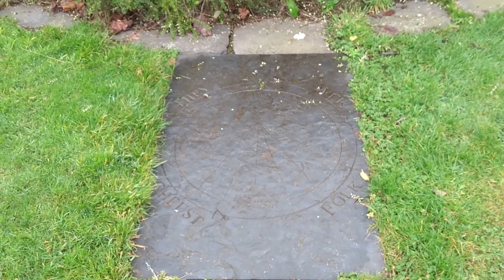Memorial to those executed as witches in Orkney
A short piece, filmed on 31st of October 2021, at the memorial to those executed as witches in Orkney